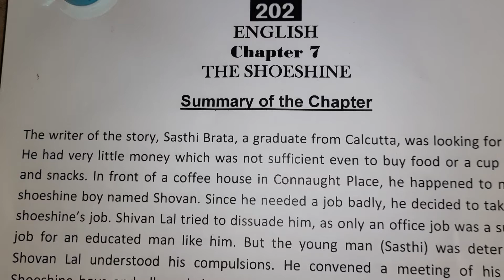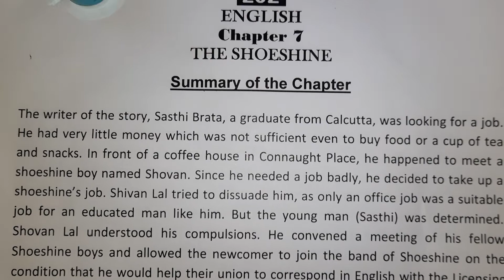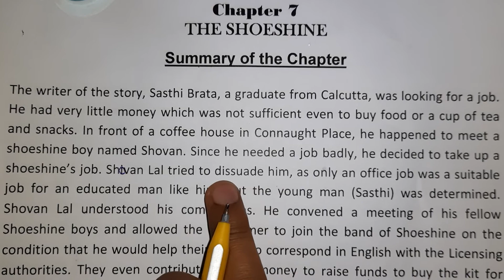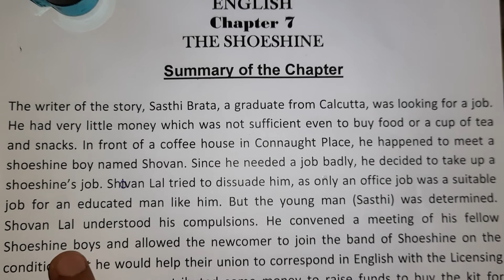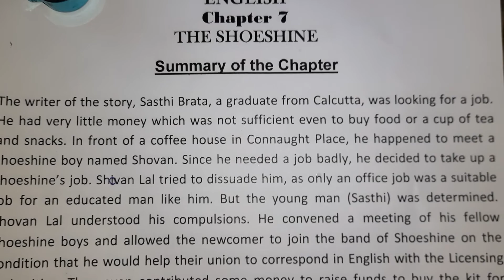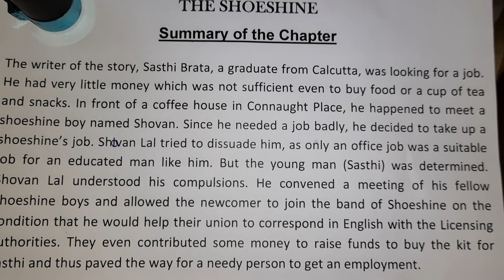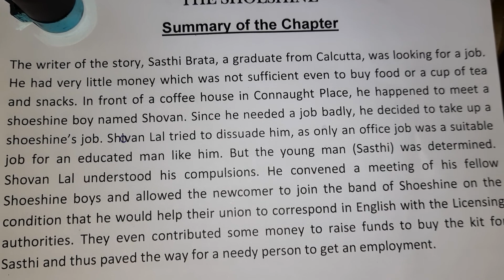NIOS English 202 | class 10th | Chapter 8 |The shoeshine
CHAPTER 07 - THE SHOESHINE – LET US READ THE TEXT | NIOS ENGLISH 202 | NIOS ENGLISH CLASS 10 | GEI
The Shoeshine 10th (NIOS) English Ch-7 full story in Hindi By PI STUDY CIRCLE
THE SHOE SHINE | Chapter 7 | 10th NIOS English | Summary of the Lesson | Sasthi Brata | Slum | Poor|
CHAPTER 07 - THE SHOESHINE – 7.2.1 PART 1 | NIOS ENGLISH 202 | NIOS ENGLISH CLASS 10 | GEI
THE SHOESHINE
CHAPTER -1 SNAKE BITE || CLASS 10TH || NIOS || ENGLISH 202 || QUESTION ANSWERS ||